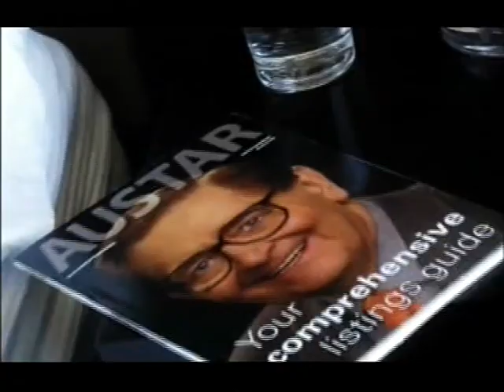2003 Round 5 Carlton vs Kangaroos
A awesome win by the Blues at Docklands